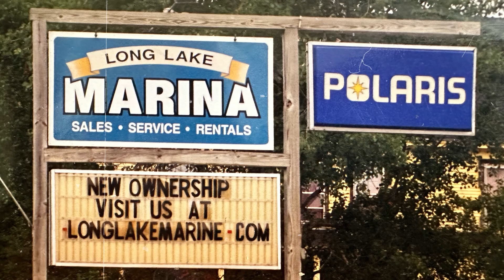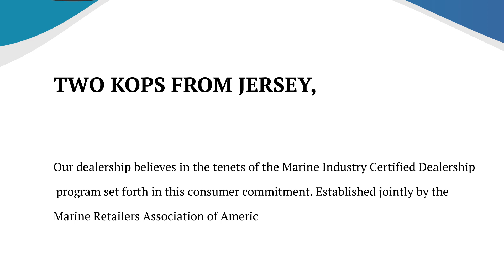Long Lake Marina - Celebrating 25 Years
25 years in the marine industry, dedicated to customers in the lakes region and beyond.